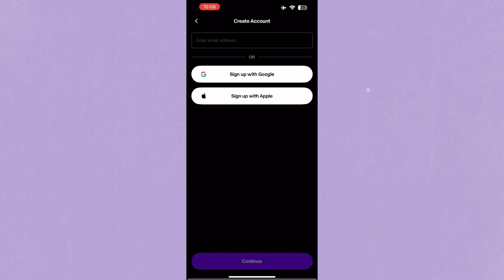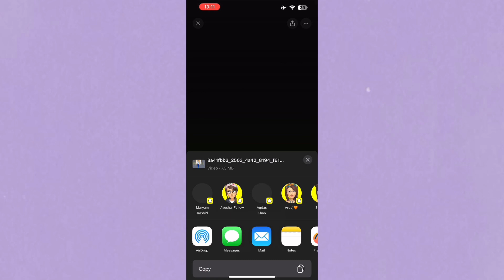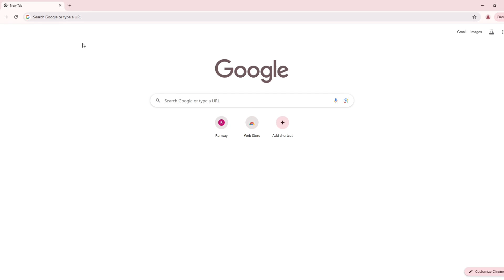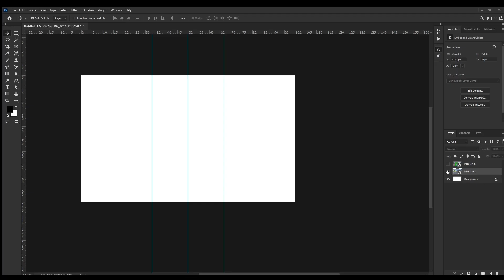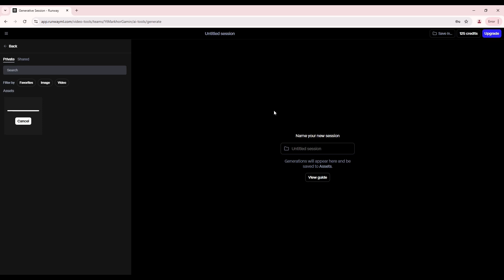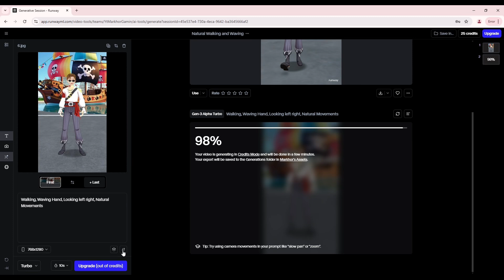How to Use AI to Animate Sakura School Simulator Characters! 🤯🥶 | Magic of AI | Mobile & PC Tutorial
Welcome to "Mr Markhor Gaming!" In today’s exciting tutorial, we’ll dive into the magic of AI and how you can use it to animate characters in Sakura School Simulator! 🤯 Whether you’re working on mobile or PC, we’ll guide you through the process of animating characters step by step.

Get ready to unlock new possibilities for your game design and bring your characters to life with AI! 🎮✨

Bring Your Sakura School Simulator Characters to Life with AI! 🌸📱💻
Create AI-Powered Animations for Sakura School Simulator Characters! 💡
How to Animate Sakura School Simulator Characters with AI! 🎮✨ [Mobile & PC Tutorial]